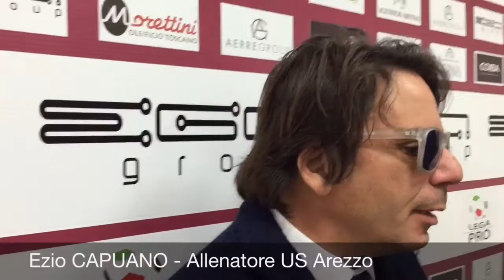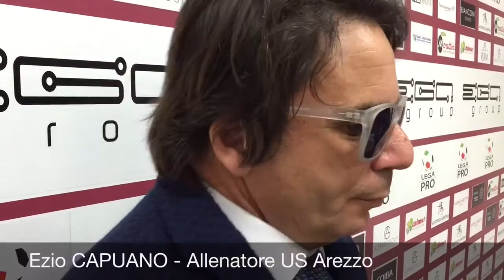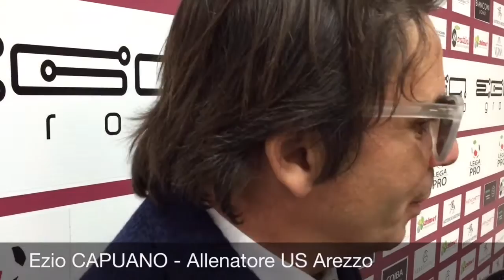Ezio Capuano tra calciomercato e il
Ezio CAPUANO - Allenatore U.S. Arezzo